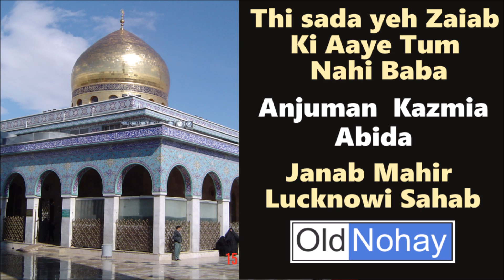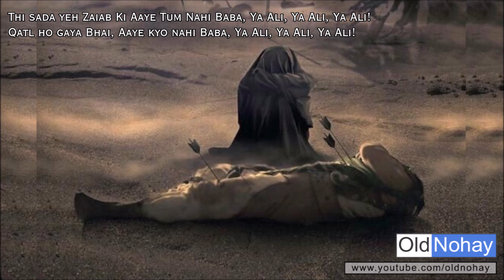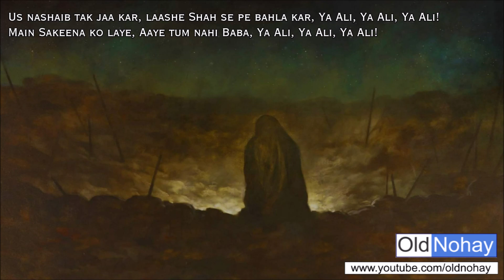Thi Sada yeh Zainab ki aaye tum nahin Baba - Old Nauha From Lucknow by Janab Mahir Lucknowi Saheb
THI SADA YEH ZAINAB KI, AAYE TUM NAHI BABA
Kalaam: Janab Mahir Lucknowi Saheb
Nauhakhwan: Janab Raees Hussain (Raesoo*) Saheb
Anjuman: Kazmia Abida
Thi sada yeh Zaiab Ki Aaye Tum Nahi Baba
Ya Ali, Ya Ali, Ya Ali!
Qatl ho gaya Bhai, Aaye kyo nahi Baba

Zulmato ke deire hain, Har taraf andhere hain
Gham ki raat hai aaye, Aaye tum nahi Baba

Raat ki khamoshi hai, aur Sakeena roti hai
Hum hai aur hai Tanhaye,  Aaye tum nahi Baba

Saani e Payamber ne, Baba mere Akbar ne
Seene par sina khaye, Aaye tum nahi Baba

Dono haath katwa kar, soo raha hai dariya par
Mera Sher sa Bhai, Aaye tum nahi Baba

Shah ka gulezar tha, jiska naam Asghar tha
Usko bhi qaza aaye, Aaye tum nahi Baba

Rann mein halq e Sarwar par, shimr ka chala khanjar
Kayanaat tharraye, Aaye tum nahi Baba

Us nashaib tak jaa kar, laashe Shah se pe bahla kar
Main Sakeena ko laye, Aaye tum nahi Baba

Ek di ki bhiyee ka, bandh kar khul gaya kangna
Raat aseeri ki aaye, Aaye tum nahi Baba

Rann se nausha aata hai, tukde tukde laasha hai
Khoon bhar baraat aaye, Aaye tum nahi Baba

Bint e Fatima Mahir*, Deten thi sada Mahir*
Har taraf hai tanhaye, Aaye tum nahi Baba

(Following not recited)
Dil dhadta jaaya hai, Jaise koi aata hai
Jab Kabhi Hawa aaye, Aaye tum nahi Baba